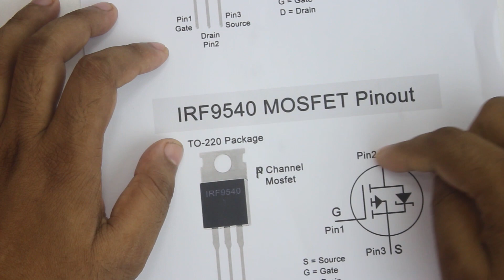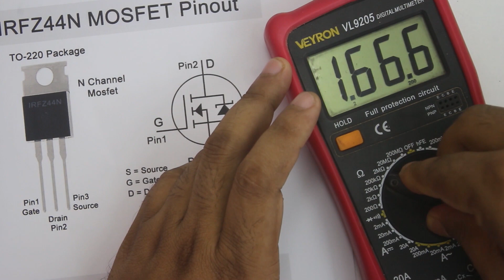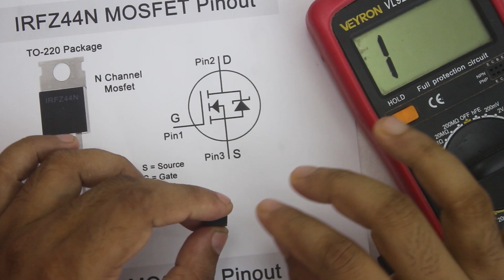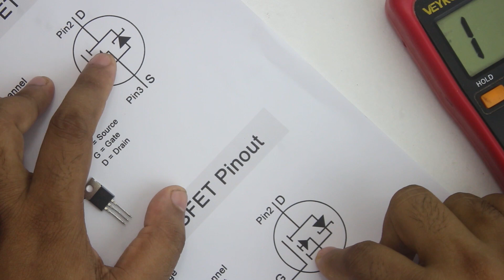How To MOSFET Testing Digital Multimeter | MOSFET Test | IRFZ44N Test | IRF9540 Test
How To MOSFET Testing Digital Multimeter. MOSFET Test IRFZ44N Test IRF9540 Test. If the multimeter shows a reading of zero or no reading, this MOSFET is faulty. Reverse the probe connections to create an open circuit. The multimeter should not give any reading in this mode since the diode is now in reverse bias. If the multimeter indicates any reading different from zero, the device is faulty.

Thank you for visiting our youtube channel.Thank you for your Support.

Required component:
1. Digital Multimeter
2. IRFZ44N  MOSFET
3. IRF9540 MOSFET

⏱️⏱️VIDEO CHAPTERS⏱️⏱️
00:02 Test MOSFET with Multimeter
01:45 IRFZ44N Check MOSFET